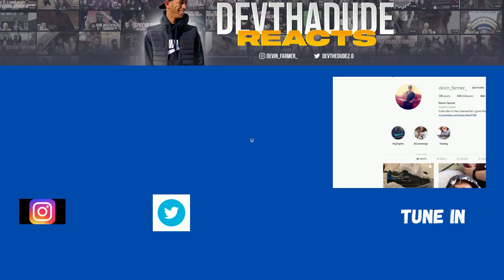Lil Reese - He Say, She Say (Official Music Video)(REACTION)